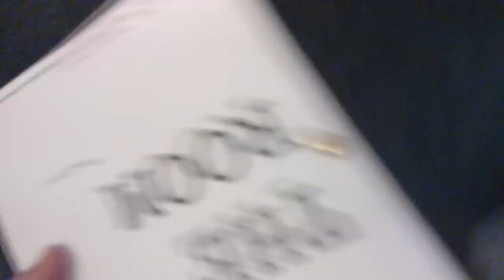The Christening in Cinema 21 - The Room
We received blessings from Tommy himself as well as his thoughts on The Disaster Artist by Greg Sestero. Only 40% APPROVED! Sorry it is sideways... then front ways... MOVE ON NEXT VIDEO!